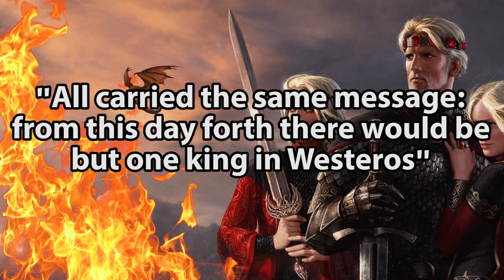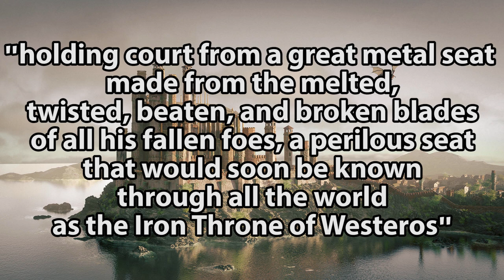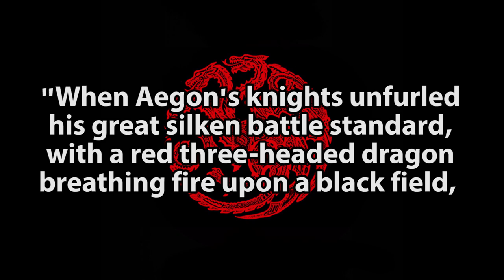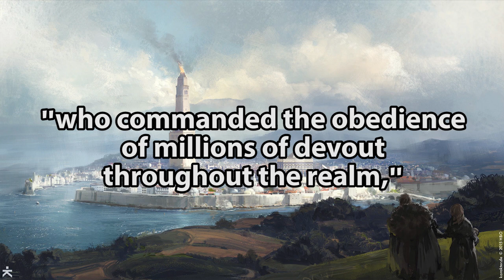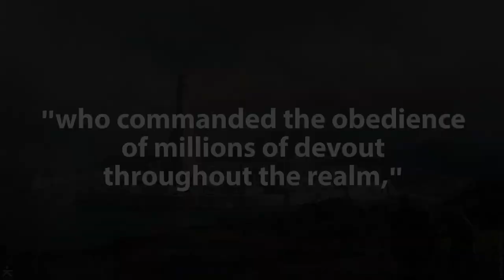Fire And Blood Review: Aegon's Story is Fake News And Propaganda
George R R Martin's Fire And Blood book review: Aegon is the first major character in Fire And Blood and the way he is portrayed is a masterpiece of political brand building - the Aegon brand. Everything we know about him seems to have been crafted to send the perfect political messages to his new subjects.